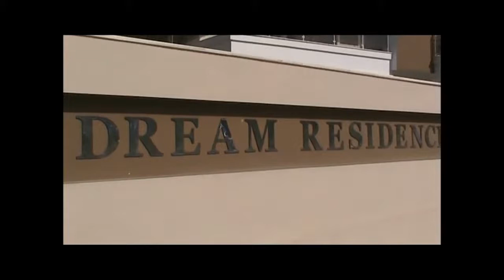🏠 Real Estate in Turkey | Antalya Homes ®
🏠 We inform foreign citizens about the process of buying a property in Turkey!

Since 2004, Antalya Homes ® is a leading international real estate company in Turkey. We only work with constructors and sellers who we know and trust. We offer you 100% Happiness and Best Price Guarantee.